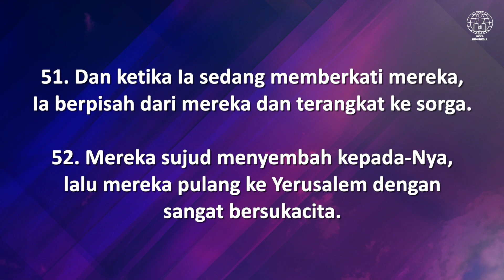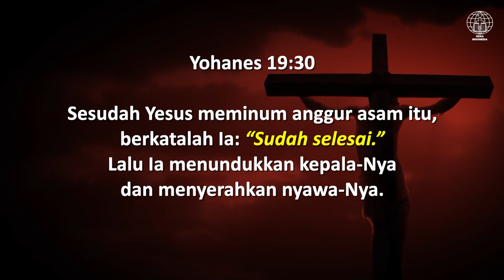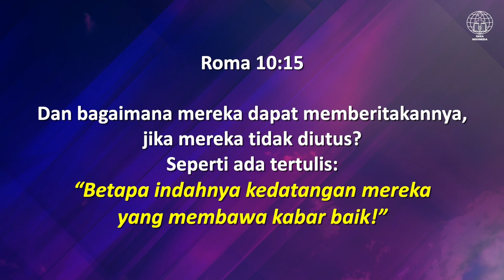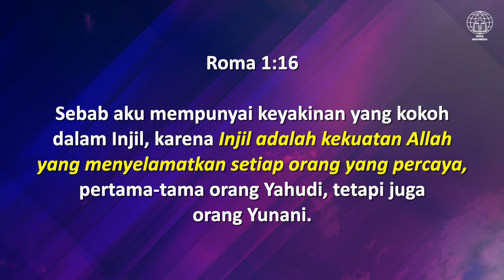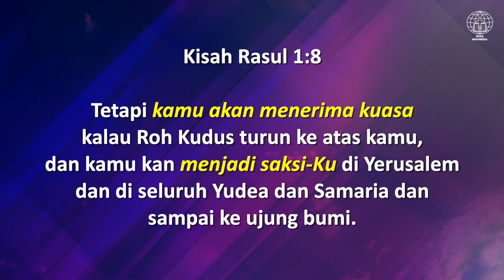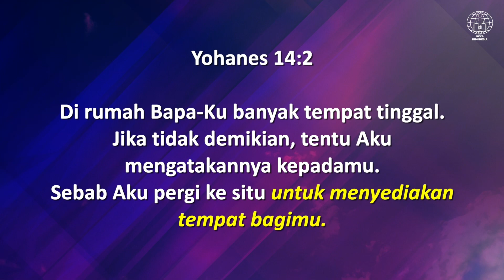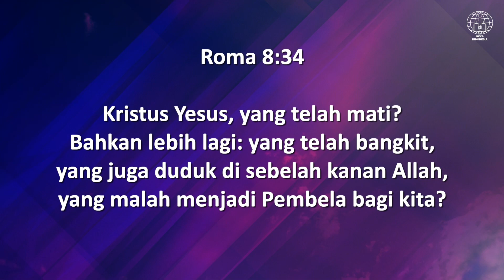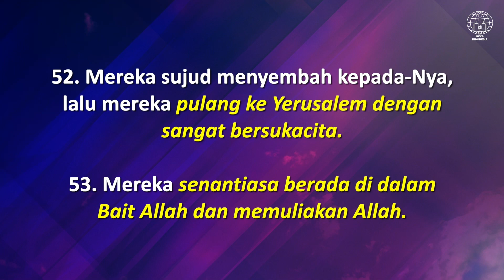Kenaikan Yesus Kristus | IBADAH ONLINE - GKKA Makassar (13 Mei 2021)